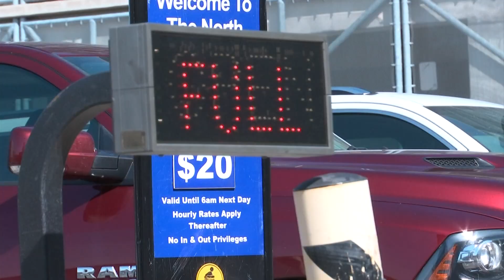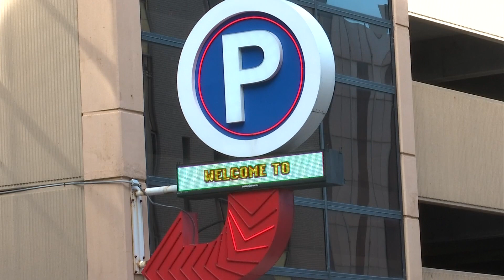Several major events in Downtown Columbus, Arena District expected to impact parking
A free shuttle service is available through Sunday.